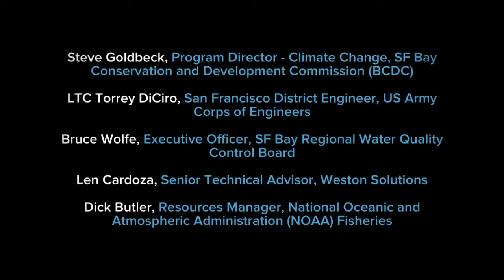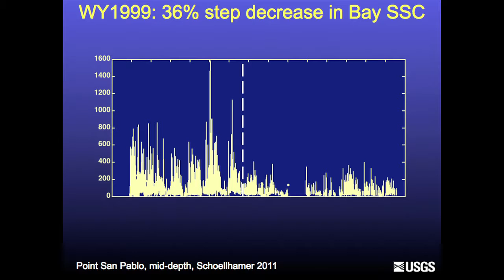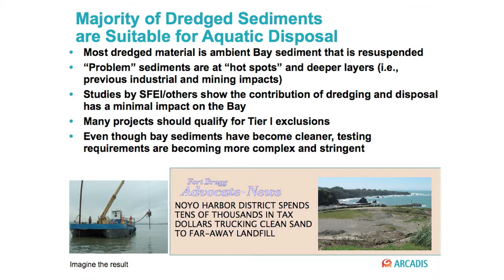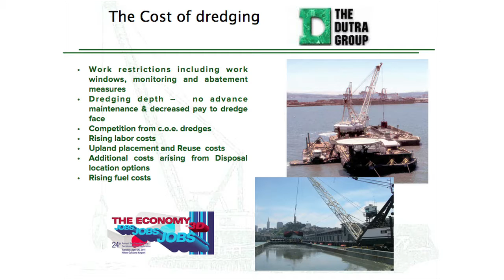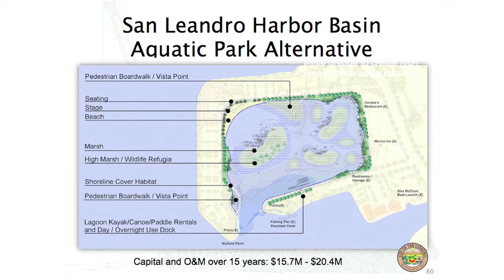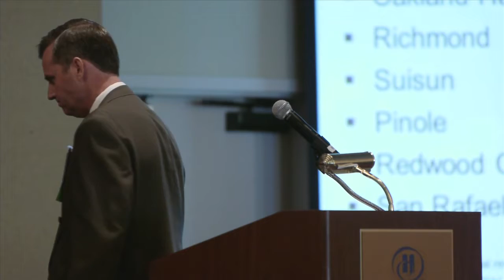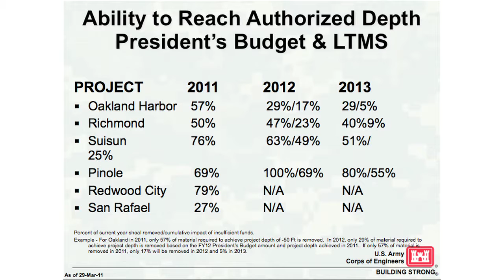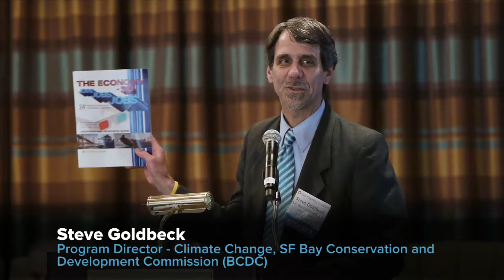Session 6: LTMS- A New Day, A New Way?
The Bay Planning Coalition's 24th Annual Decisionmakers Conference, April 2011

Moderator: Rick Rhoads, Moffat & Nichol
Panelists: David Schoellhamer, USGS
Bill Dutra, The Dutra Group
Steven Holliser, City of San Leandro
Samuel Schuchat, California State Coastal Conservancy
Alexis Strauss, EPA Region 9